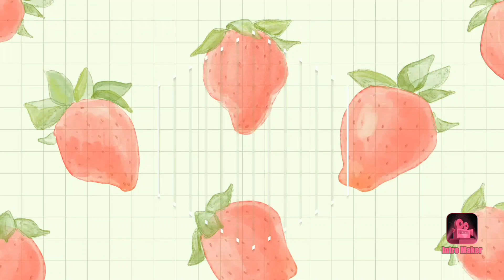Biitergourd Omellete// Simple and Easy Cooking /Chinese Style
Ingridients:
1 small bittergourd
3eggs